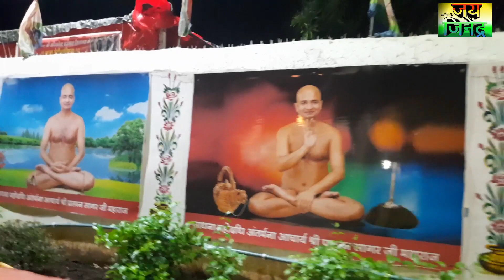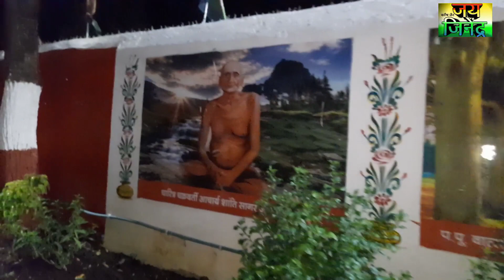निमियाघाट जैन मंदिर चमत्कारी पारसनाथ भगवान सम्मेद शिखरजी के अद्भुत दर्शन अद्भुत नजारा जरूर देखें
निमियाघाट मंदिर मैं श्री पारसनाथ भगवान की मूलनायक वेदी है निमियाघाट सम्मेद शिखरजी पहाड़ के पीछे स्थित है सम्मेद शिखर जी की परिक्रमा करने पर निमियाघाट के दर्शन होते हैं पहाड़ से लगभग 16 किलोमीटर दूरी पर है निमियाघाट मेन रोड से लगभग 45 किलोमीटर है निमियाघाट यहां पर आएं शुद्ध वातावरण का आनंद लें